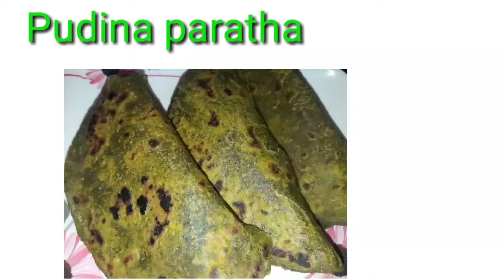How to make pudina paratha at home